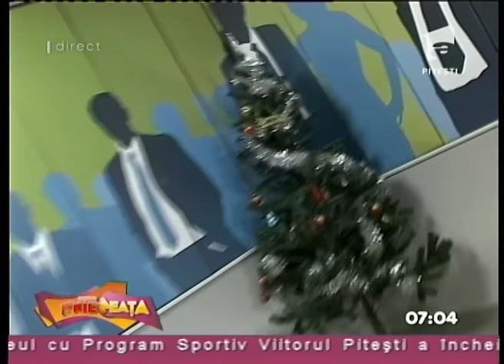AnteNeata 21 12 2015